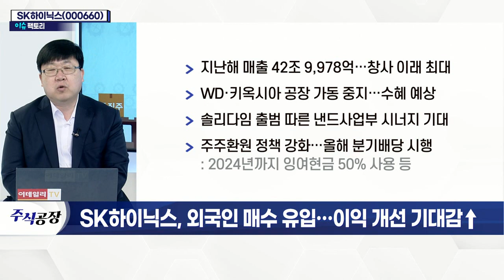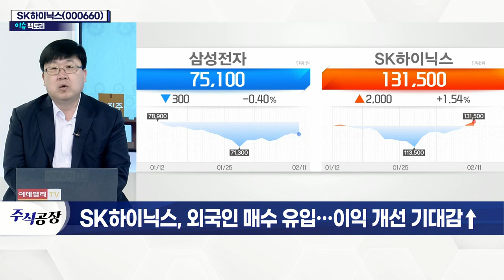SK하이닉스(000660), 외국인 매수 유입… 이익 개선 기대감↑_이슈 팩토리 (20220211)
- 美 증시 반도체 관련 종목 상승 영향
- LG에너지솔루션 수급 여파 탈피 가능
- 이익 개선 기대감↑… 수급 유입세
- 지난해 매출 42조 9,978억… 창사 이래 최대
- WD·키옥시아 공장 가동 중지… 수혜 예상
- 솔리다임 출범 따른 낸드사업부 시너지 기대
- 주주환원정책 강화… 올해 분기 배당 시행